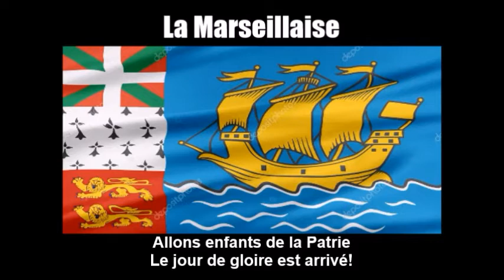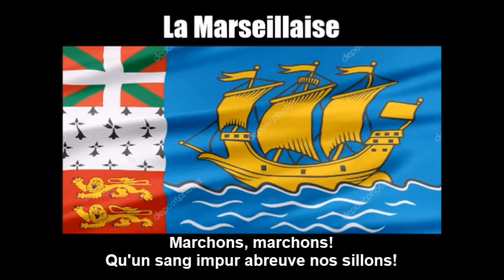Anthem of Saint Pierre and Miquelon (La Marseillaise) - Nightcore Style + Lyrics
This is a Nightcore mix of the regional anthem of the French overseas possession of Saint Pierre and Miquelon, "La Marseillaise", which is also France's official anthem. I have previously edited the original track on Audacity by speeding up the audio while also altering the tempo. As a disclaimer I am still showing respect of the anthem while I wrote down the original French text at the bottom so you can sing along with it. I just think this remix I made sounds great and liked the way it turned out.

TAGS INCLUDED: National Anthem, Saint Pierre and Miquelon, La Marseillaise, Nightcore, Lyrics (Website Category)